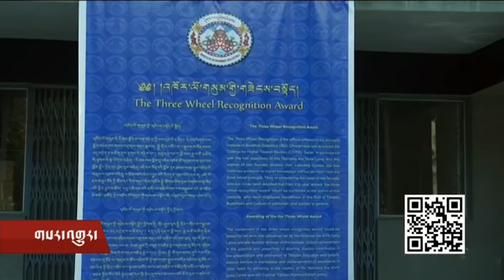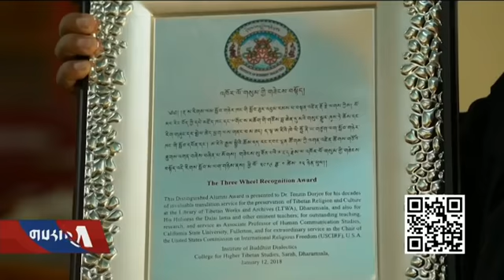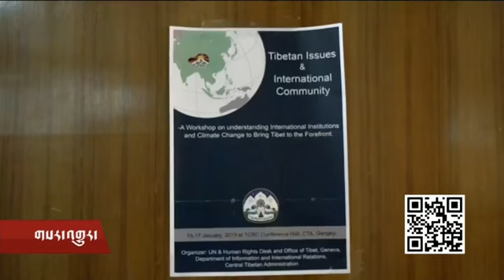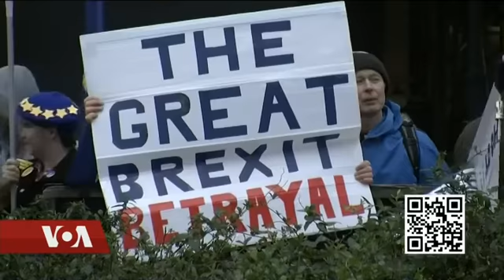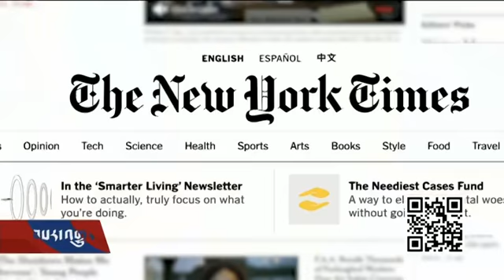ཀུན་གླེང་གསར་འགྱུར། ༢༠༡༩ཟླ་ ༡ ཚེས་༡༦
༧གོང་ས་མཆོག་ནས་མཇལ་ཁ་དང་བཀའ་སློབ། འཁོར་ལོ་གསུམ་གྱི་གཟེངས་བསྟོད།  བོད་ཀྱི་གནད་དོན་དང་རྒྱལ་སྤྱིའི་ཚོགས་སྡེ། སྲིད་འཛིན་ཊམ་དང་ཨུ་རུ་སུའི་འབྲེལ་བ།  དབྱིན་ཇི་ཡུ་རོབ་མནའ་འབྲེལ་ནས་ཕྱིར་འཐེན་གྲོས་མཐུན་ལ་ཕམ་ཉེས།